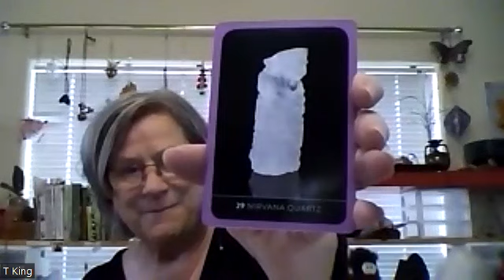ENLIGHTENMENT!! Wisdom Healing Oracle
The Wisdom Healing Oracle - Nirvana Quartz